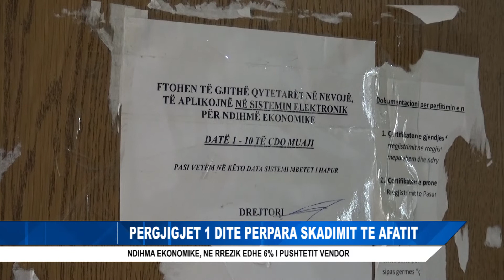PERGJIGJET 1 DITE PERPARA SKADIMIT TE AFATIT